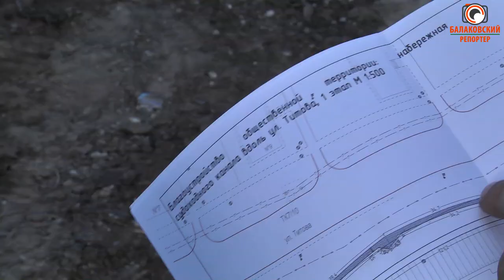Ещё неделя, и работы завершатся! На Набережной вдоль ул.Титова создают комфортную среду